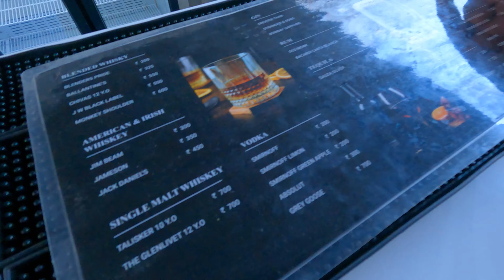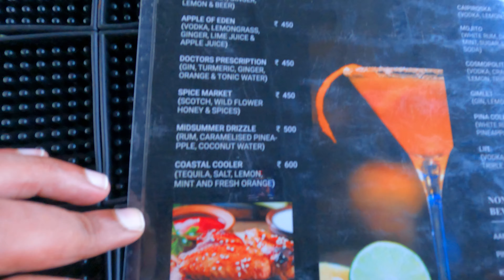मुंबई ते अलिबाग रो रो फेरी भाडे किंमत - Mumbai To Alibaug Ro Ro Ferry Fare Price - M2M 2023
You Can Book Your M2M Ferry for Mumbai to Alibaug Journey from Below Link.

Ticket Fare
Passengers- From ₹360
Pets- From ₹300
Cycles- From ₹100
2 Wheelers- From ₹200
4 Wheelers- From ₹1000
Buses- From ₹3300